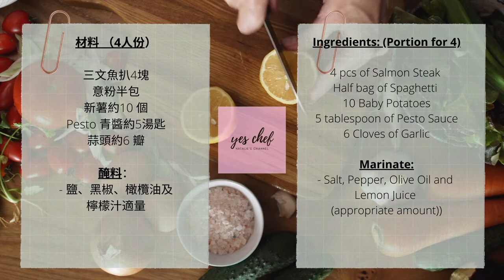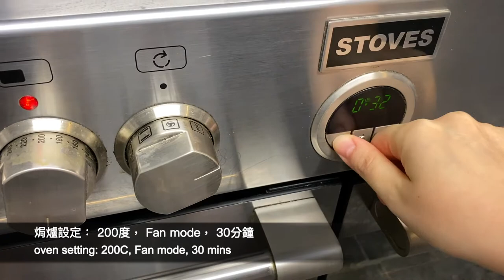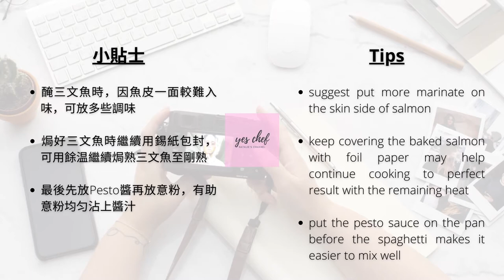[Salmon Pesto Pasta with Baked Potatoes] Pesto青醬三文魚扒意粉配焗薯仔🌿🐟🍝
Pesto青醬三文魚扒意粉配焗薯仔🌿🐟🍝  🧾材料及🌟小貼士如下：
How to make Salmon Pesto Pasta with Baked Potatoes 🌿🐟🍝🧾ingredients and 🌟tips as below:

- 🐟三文魚扒4塊
- 🍝意粉半包
- 🥔新薯約10 個
- 🐟Pesto 青醬約5湯匙
- 🧄蒜頭約6 瓣

醃料：

- 鹽、黑椒、橄欖油及檸檬汁適量

🌟小貼士：
- 醃三文魚時，因魚皮一面較難入味，可放多些調味
- 焗好三文魚時繼續用錫紙包封，可用餘温繼續焗熟三文魚至剛熟
- 最後先放Pesto醬再放意粉，有助意粉均匀沾上醬汁

- 4 pcs of Salmon Steak
- Half bag of Spaghetti
- 10 Baby Potatoes
- 5 tablespoon of Pesto Sauce
- 6 Cloves of Garlic

Marinate:

- Salt, Pepper, Olive Oil and Lemon Juice (appropriate amount)"

🌟Tips：

- suggest put more marinate on the skin side of salmon
- keep covering the baked salmon with foil paper may help continue cooking to perfect result with the remaining heat
- put the pesto sauce on the pan before the spaghetti makes it easier to mix well